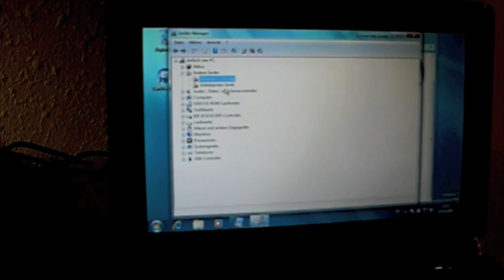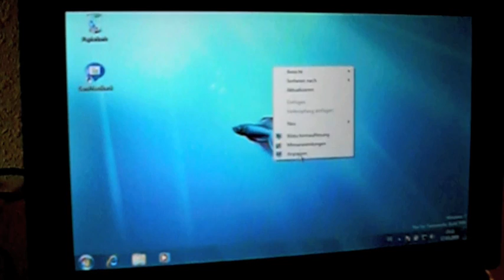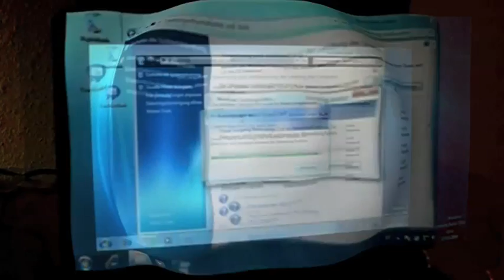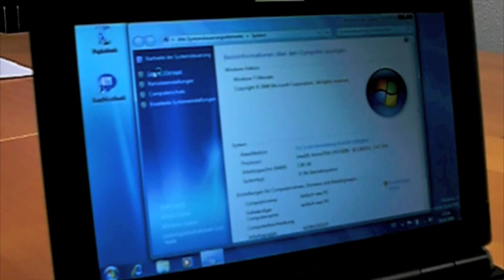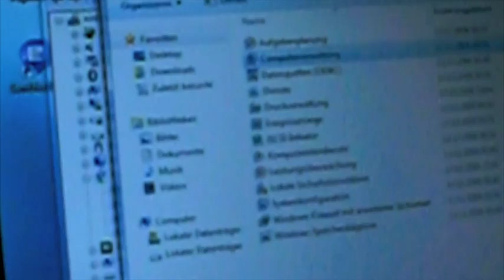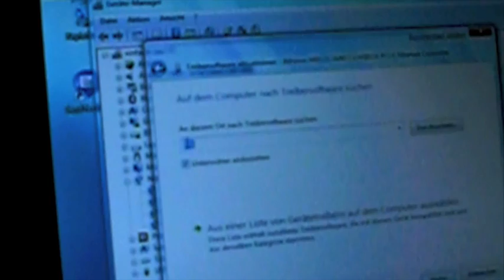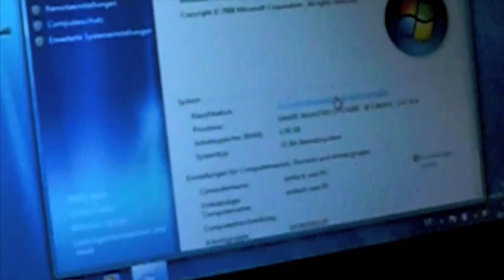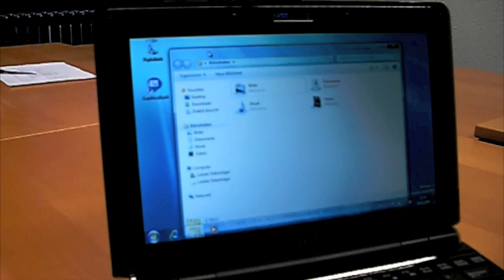Windows 7 @ Eee PC 1000HE - First Look